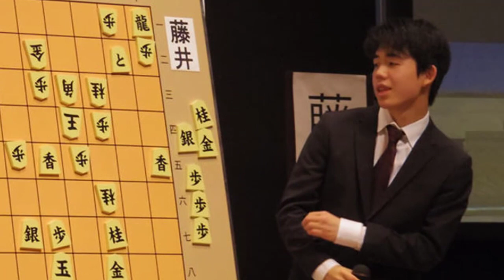将棋・5月10日週の主な対局 叡王戦本戦がスタート 藤井聡太王位・棋聖は13日に順位戦B級1組初戦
日本将棋連盟による5月10日週の公式戦は、豊島将之叡王（竜王）への挑戦権をかけた叡王戦の本戦トーナメントがスタート。また藤井聡太王位・棋聖は13日に順位戦B級1組で、初の対局に臨む。主な対局は以下のとおり。

5月10日（月曜日）

棋王戦予選　青野照市九段　対　長谷部浩平四段　（携帯中継）
叡王戦本戦　木村一基九段　対　都成竜馬七段　（ABEMA・携帯中継）
ALSOK杯王将戦一次予選　船江恒平六段　対　池永天志五段　（携帯中継）